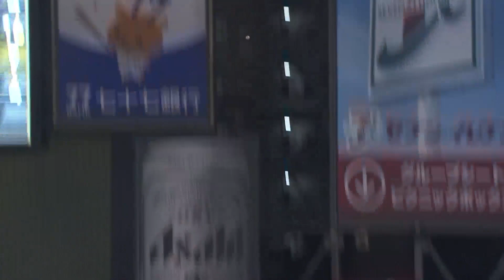2021年9月3日 今日のナイスプレーまとめ 【勝っても負けても】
今日も色々なプレーが発生しましたが…勝っても負けても、今日のナイスプレーをお届け。
今日のナイスプレーで、勝っても負けてもポジる！！